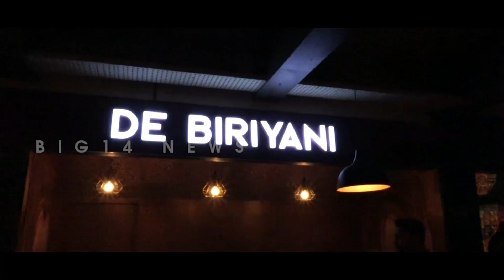ഉപതിരഞ്ഞെടുപ്പിന് മുമ്പേ കോൺഗ്രസിന് ഷോക്ക് | Congress | BJP | JDS